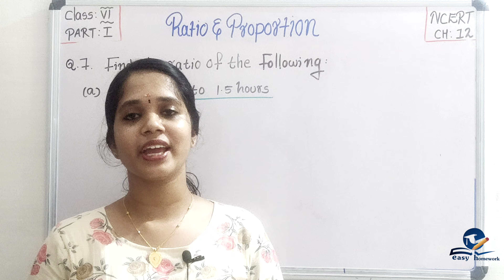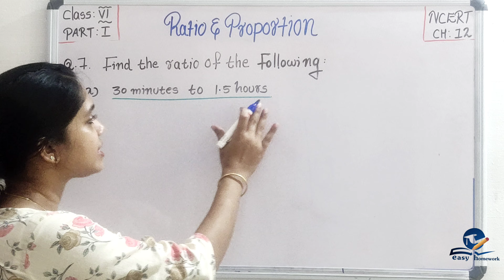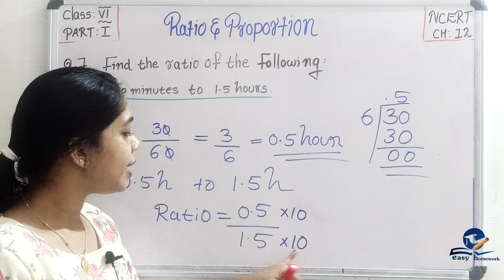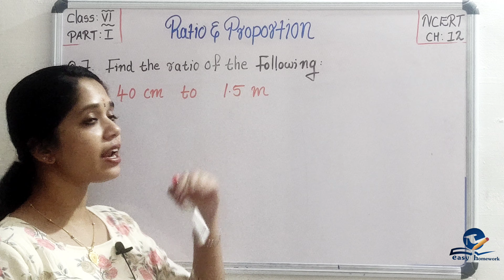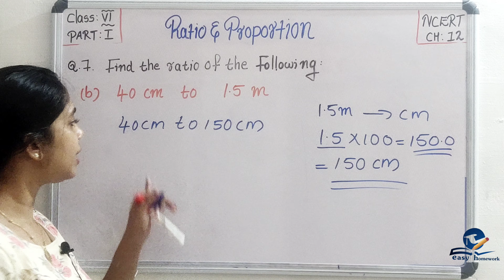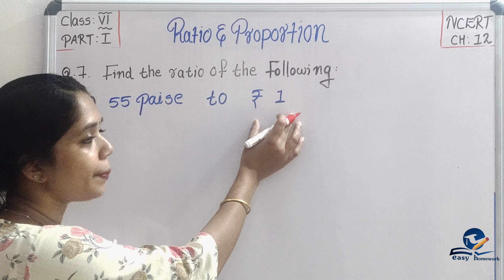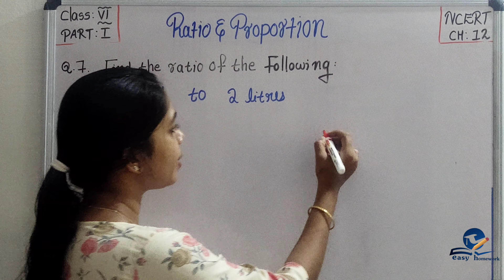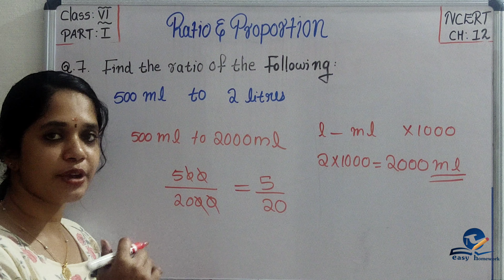February 22, 2021 RATIO& PROPORTION||CHAPTER 12||PART 6||CBSE MATHEMATICS ||CLASS 6 in Malayalam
This video fis useful for both parents and students.

Section 6 :-Exercise 12.1 Q.7:-